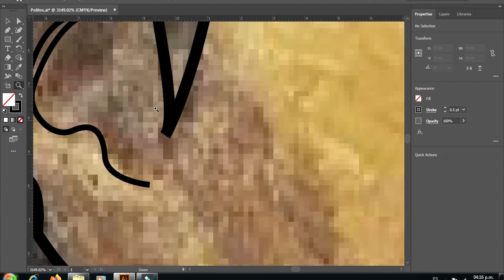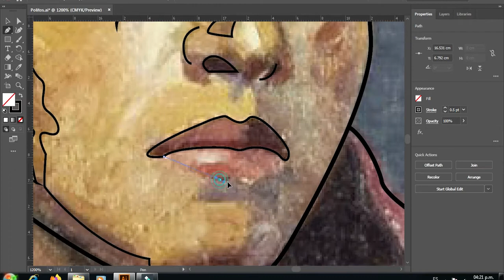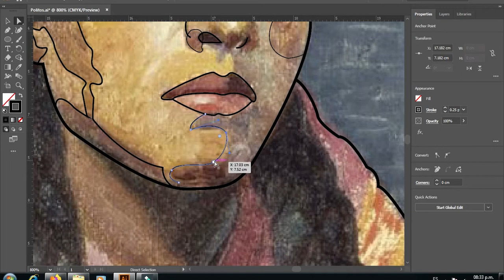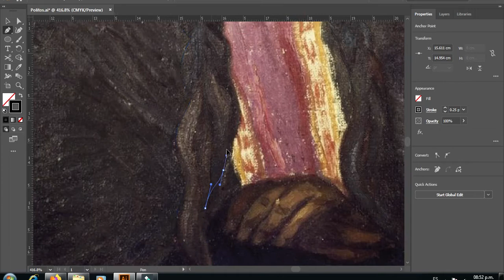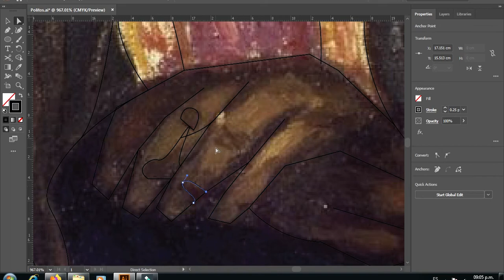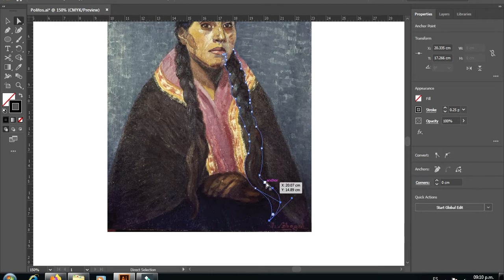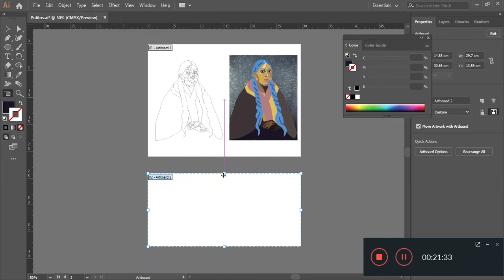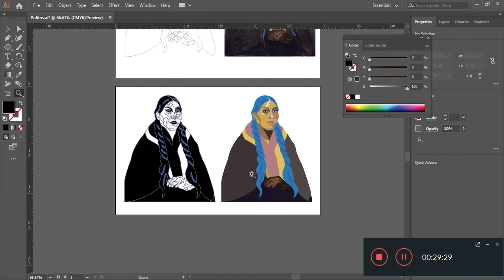Time lapse La Santusa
04/04/2020
Time lapse de delineado de la obra maestra La Santusa de Sabogal (1928)